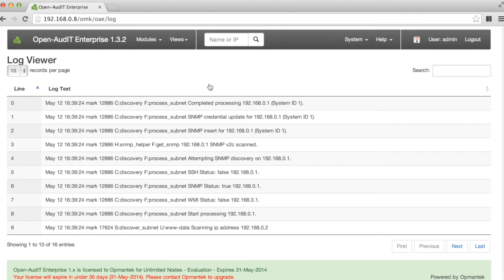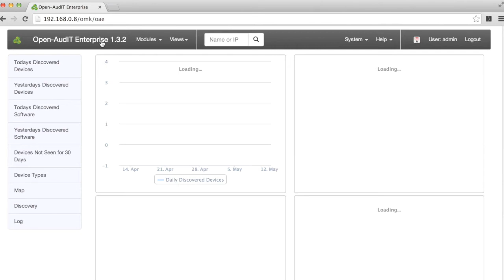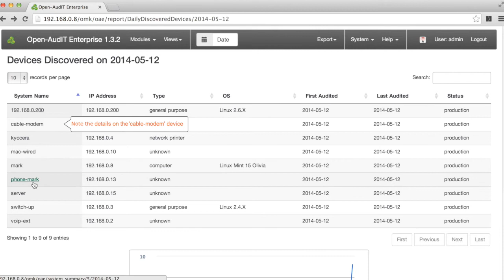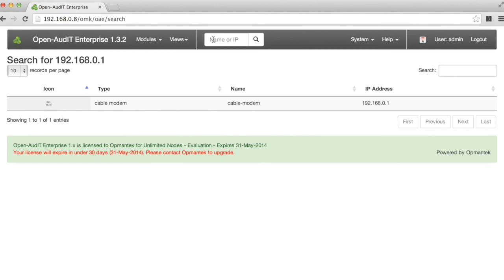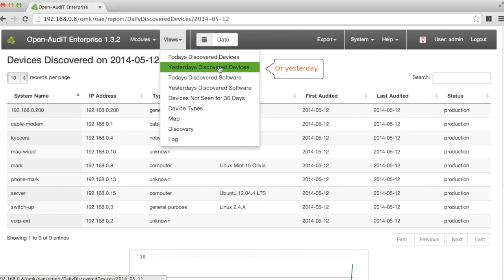Open-AudIT - Using Discovery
A quick demonstration of how to use Open-AudIT to discover the devices on your network.